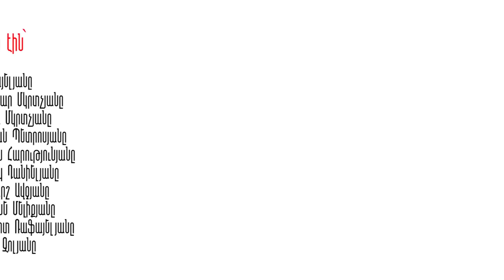Լևոն Հարությունյանը գյուղի, կանանց և կազինոյի մասին/Կերպարից Դուրս/Kerparic Durs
0:00 Սկիզբ
0:47 Առավոտյան Լևոնը
1:28 Անկեղծության չափելու գործիքը
3:12 Հարց, որը չունի պատասխան
5:14 Երեխայի մասին, ով խանգարում է, բայց սթափեցնում է
7:12 Սերը զրկեց ինքնուրույնությունից
8:17 Քայլեր դեպի մոնոներկայացում
10:06 Արատը, որն ստիպեց լինել
13:07 Մարդ, ով չունի որոշում
14:57 Հոկտեմբերից հետո տուն գալու, կնոջը ապտակելու մասին
16:47 9 անգամ բաժանվելը սովորություն, թե՞ սիրո փորձություն
17:20 Ներդաշնակության փնտրտուքներում
կամ Հարց, որին Լևոնը երբեք չի ուզենա պատասխանել
21:00 Լևոնը որոշեց
22:29 Ո՞վ է աշխարհի միակ երջանիկ երեխան, որ չունի երազանքներ
24:37 Ցավի մասին, որը օգնում է առաջ գնալ
26:18 Խաղամոլությունը հաճելի հիվանդությու՞ն
31:38 Եթե վաղվանից չես խաղում, դու արդեն ամբողջ կյանքդ ես տարած
36:12 Սիրեք ձեր կանանց
37:43 Լռությունը ասելիք ունի
38:43 Սպասումները չգործելու արդարացումներ են
40:15 Նիկոլ Փաշինյանին: Լիդեր, թե՞ ոչ
43:17 Կաշառք, որ կարելի էր չտալ
46:07 Սխալ փռշտալու ճշմարտությունը